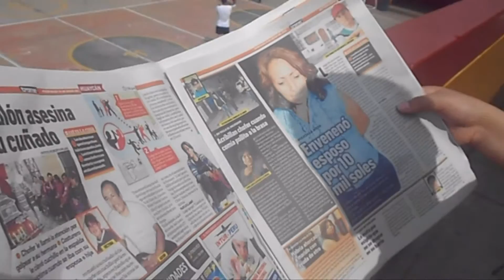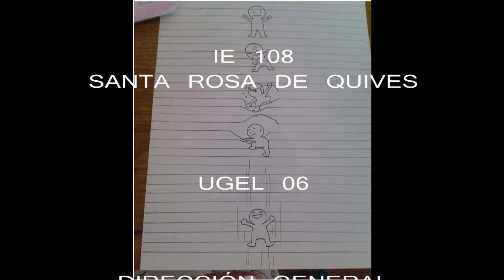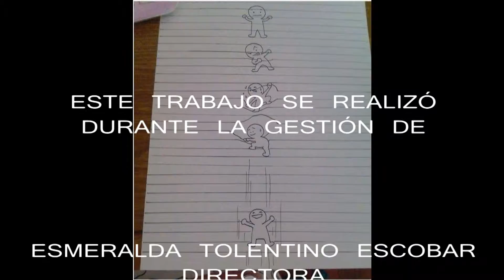LA SEGURIDAD EN EL CONO ESTE DE LIMA. SRQ NEWS 08. UGEL 06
EL TEMA DE LA SEGURIDAD NOS ASOLA Y PREOCUPA EN EXTREMO. SOBRE ESTO SE INVESTIGÓ EN ESTE REPORTAJE ESPECIAL DE SRQ NEWS. ESPERO LES AGRADE